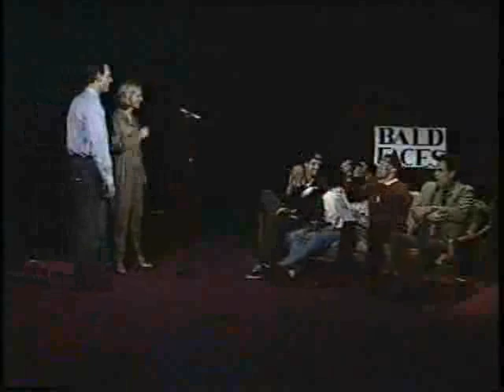Bald Faces Live Pilot I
The original psychic outlaws perform the pilot version of their game show, Bald Faces, live. LIVE! Notice that when Tara Good points out correctly that all the people in MOVE were named "Africa," the sign behind her head falls down! Liar's game! Star Liars: Judy Cerda (Vibar), Pat Holmes, Richard Lauderdale, and Jean Mazzei try to confound Celebrity Contestants, Larry Hatchett, Tara Good, Clarence A. Mitchell, and Greg Denzler.  Dylin Redling hosts.